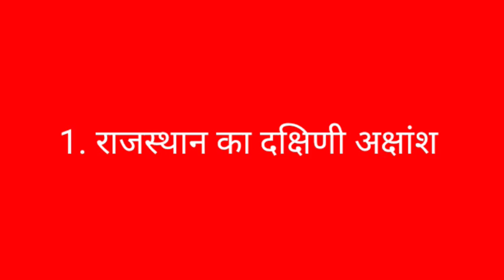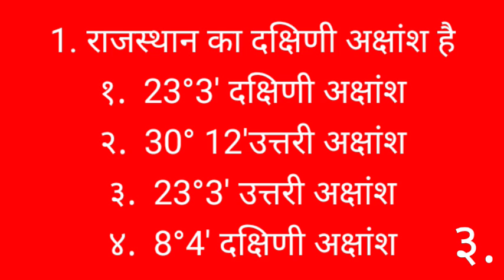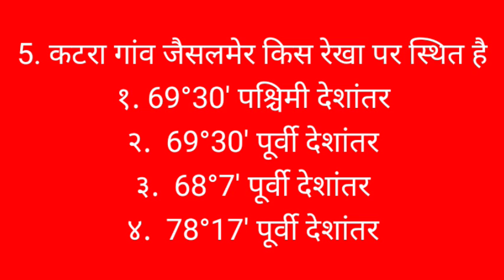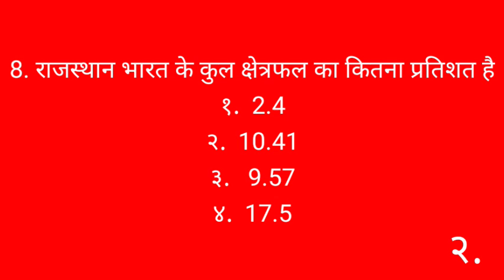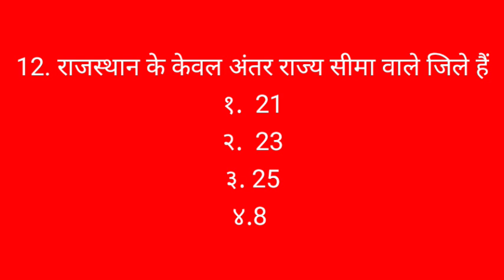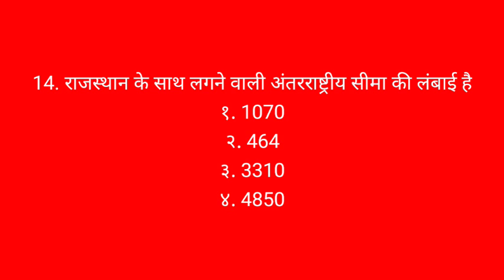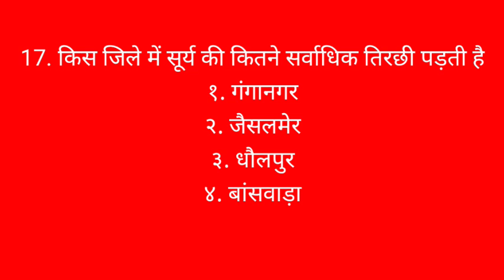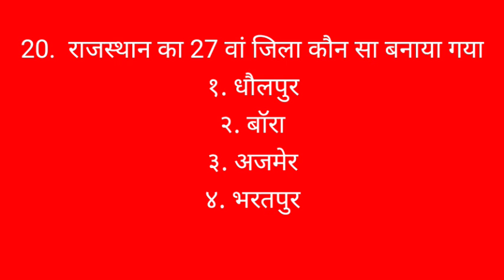Top 20g.k.Question/ राजस्थान के स्थिति व विस्तार से संबंधित महत्वपूर्ण प्रश्न/top 10 GK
Top gk / general knowledge / important general knowledge Question with answer/ funny gk
Rajasthang.k.
Top gk / general knowledge / important general knowledge Question with answer

gk, gk question, gk tricks, gktoday, gk questions, why gk is important, how gk training, general knowledge, current affairs, current gk 2018, ias interview